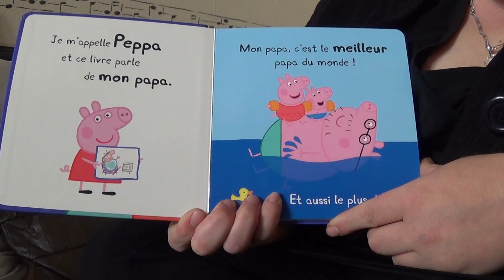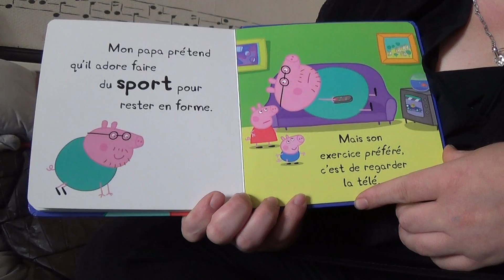Peppa Pig - MON Papa / Histoires pour les enfants en Français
Je m'appelle Peppa et ce livre parle de mon papa.
Mon papa c'est le plus drôle : il rit tout le temps !
(Surtout quand il joue avec mon petit frère George et moi.)